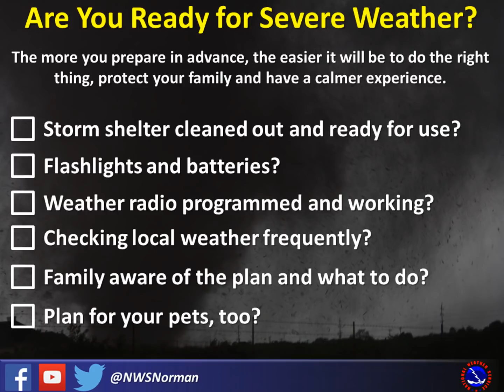NWS Norman Severe Weather Update - May 12, 2020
Video update on the severe weather potential for Wednesday May 13. Recorded 1pm Tue May 12 2020
National Weather Service
Norman, Oklahoma
weather.gov/norman